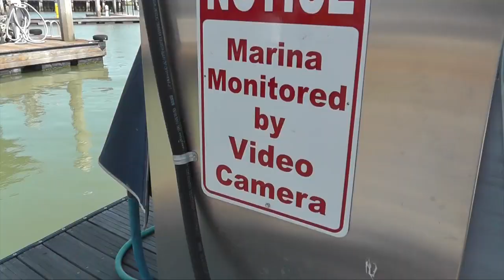Spinner Flyboard Aug 11 2013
Flyboarding at Spinner Island Aug 11 2013